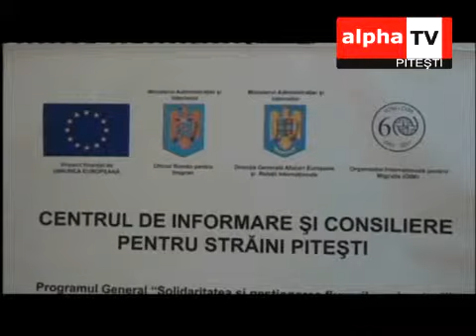Migrant in Romania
Dezbaterea s-a axat pe un proiect care are drept scop ajutorarea emigrantilor de a se integra in societate.